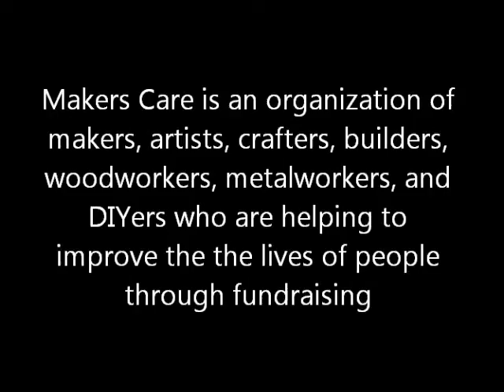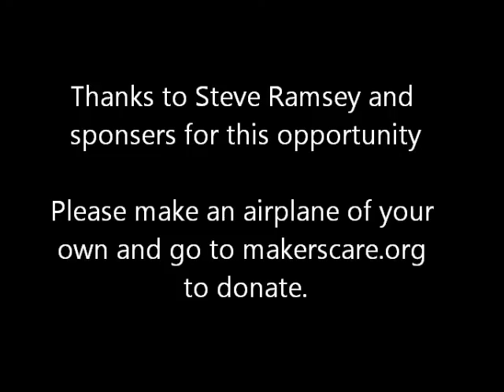Making an airplane for makerscare.org - Wooden U